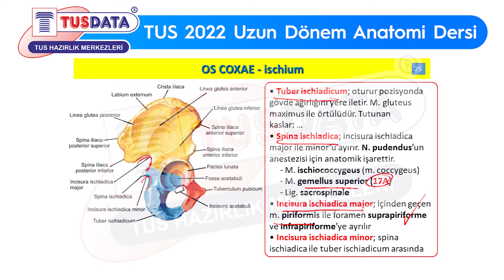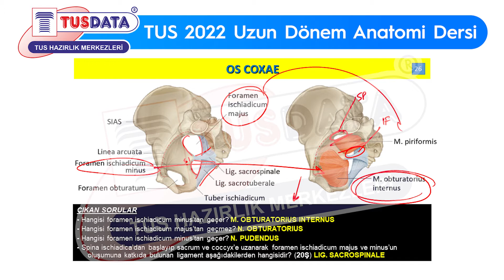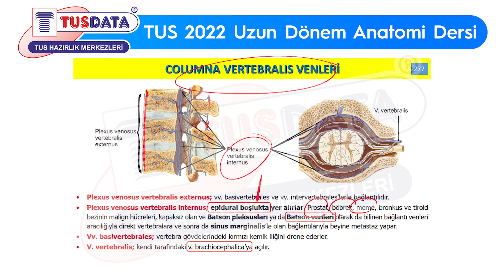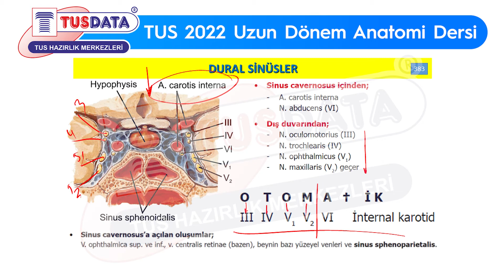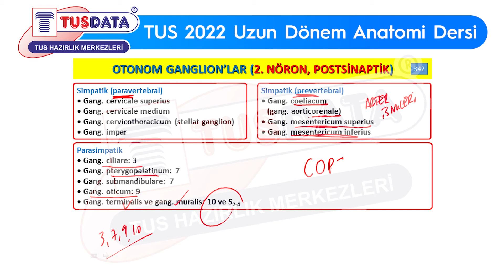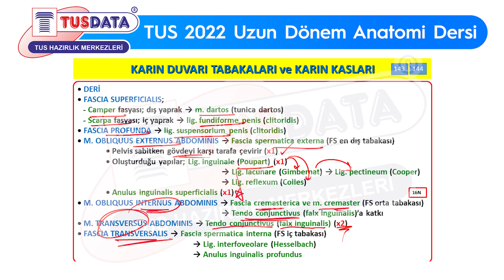Eylül 2022 TUS Nasıl mı Soru Yakalıyoruz? | Anatomi